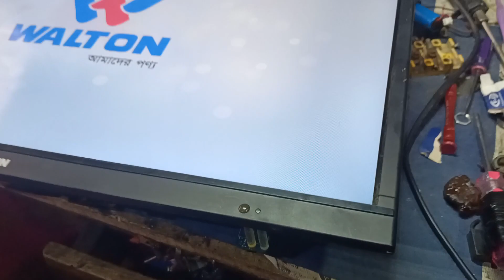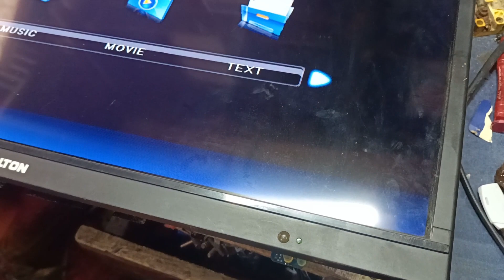এলইডি টিভি অন হয় না। LED TV power proble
আপনাদের কার্ড রিটার চেঞ্জ করেও যদি টেভি অন না হয় তাহলে এই ভিডিও টি দেখতে পারেন ইনশাআল্লাহ টিভি অন হবে।